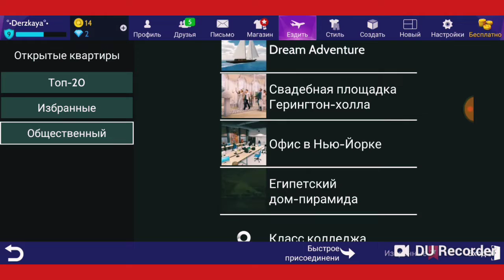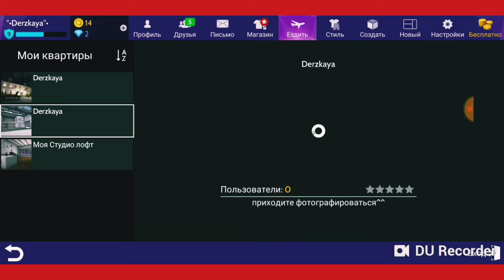Летсплей "Занимаемся фигней"#1 (〃∀〃)ゞ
Ребят Извините за задний фон,  там орал мой брат 😁😅💖.  Да кстати как вам мой летсплей ❤️❓😅